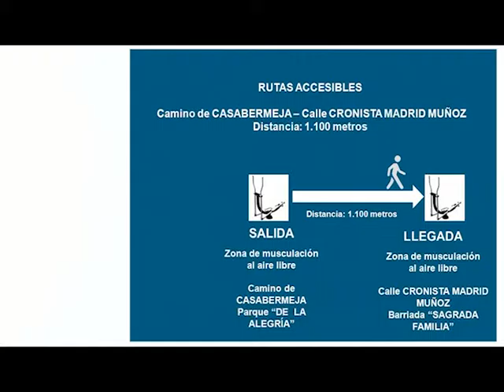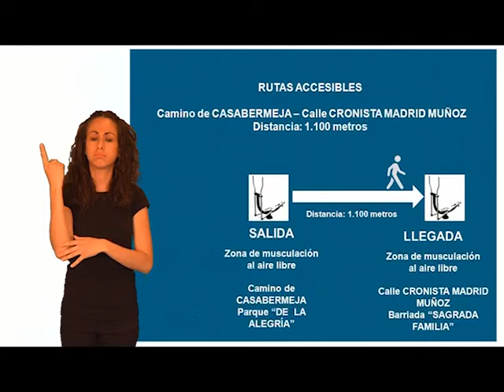Ruta Accesible 3 Llegada